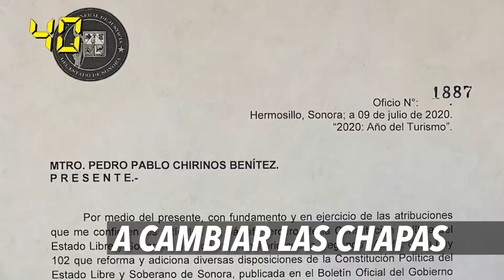REMOCIÓN DE CHIRINOS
REMOCIÓN DE CHIRINOS: 1RA LECTURA...Todavía hay mucho qué decir y averiguar sobre la sorpresiva remoción del Fiscal Electoral, Pedro Chirinos. En 60Segundos le damos la primer repasada y seguimos investigando. @60Segundos11 @fiscalia_sonora @ClaudiaIndiraC @IEESonora